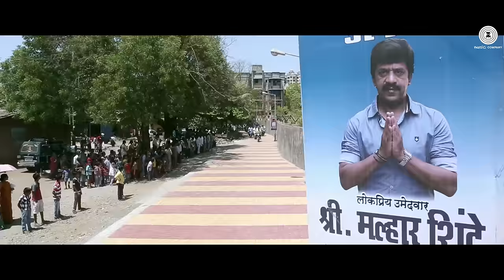Aala Nagarsevak - Title Track | Upendra Limaye & Neha Pendse | Raja Hasan & Dev Chauhan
Presenting the title track of Nagarsevak sung by Raja Hasan & Dev Chavan.

Song - Aala Nagarsevak - Title Track
Singers - Raja Hasan & Dev Chauhan
Lyricist - Bipin Dhaygude

Cast - Upendra Limaye & Neha Pendse
Production House - Jash Pictures
Producer - Shashikant Chaudhary
Director - Deepak Kadam
Arrangers/Programmers - Dev Ashish